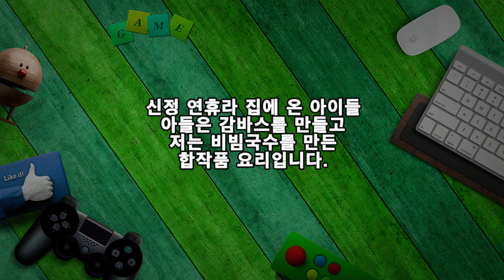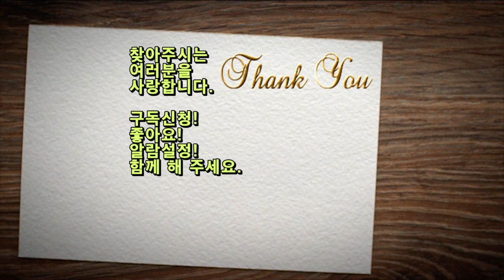엄마의 비빔국수, 아들의 감바스 레시피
신정 연휴라 집에 온 아이들
아들은 감바스를 만들고
저는 비빔국수를 만든
합작품 요리입니다.

1. 비빔국수 레시피
▶ 재료 : 국수 4인분, 고추장 3숟가락, 고춧가루 3숟가락, 사이다 3숟가락, 식초 3숟가락, 묵은지, 깨소금, 참기름, 상추, 오이 약간
▶ 만드는 순서
㉠ 고추장, 고춧가루, 사이다, 식초를 넣고 한 소끔 끓여둔다.
㉡ 국수는 깜짝 물을 부어가며 찬물에 헹궈 쫄깃하게 삶아준다.
㉢ 묵은지, 양념장, 깨소금, 참기름을 넣고 버무려준다.
㉣ 상추는 넣고 버무려주고, 오이는 고명으로 올려 완성한다.

2. 쇠고기 구이
▶ 재료 : 쇠고기 1kg, 양파 1개, 새송이버섯 2개, 파프리카 1개, 소금, 후추, 올리브 오일 약간
▶ 만드는 순서
㉠ 올리브유, 소금, 후추를 넣고 재워둔다.
㉡ 살짝살짝 육즙이 살아있게 구워낸다.

3. 아들이 만든 감바스 레시피
▶ 재료 : 새우 200g, 마늘 200g, 올리브오일 200g, 월남 고추 5개, 빵 1개, 월계수 잎 5장, 허브 솔트 약간
▶ 만드는 순서
㉠ 새우는 손질하여 물기를 제거한 후 허브 솔터를 뿌려둔다.
㉡ 오일을 1/3만 붓고 마늘, 허브 솔트를 넣고 튀겨준다.
㉢ 노릇노릇해지면 나머지 오일을 붓고 새우, 월남 고추, 월계수잎을 넣고 마무리한다.

오랜만에 온 가족이 오순도순 앉아
함께여서 행복한
맛있게 즐긴 홈 파티였습니다.